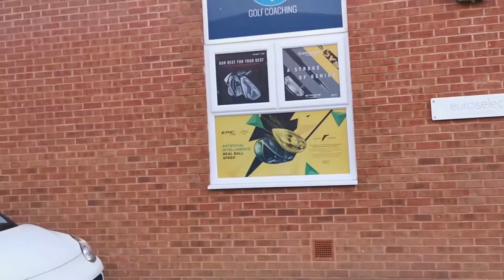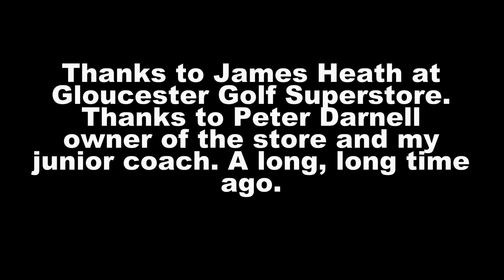The Marmite Kid gets fitted for the NEW Cleveland Launcher HB Turbo!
Our little friend Will was awarded £200 from the junior fund at Tewkesbury Park. I took him for a fitting at Gloucester Golf Centre for a much needed driver that would suit him.

I could watch him hit balls for hours and never tire.

After a warm up and some testing we settled on the brand spanking new Cleveland Launcher HB Turbo. Also Santa came up trumps with some pukka golf shirts.

My thanks to James Heath for the fitting who is also a golf coach and has a wealth of experience coaching juniors.

Peter Darnell whom I have known for too many years that neither of us wish to count.

Tewkesbury Park Golf Club who needed no nudging to delve into the junior fund. (Helps being Captain next year)

Hopefully once Izzy has decided on what she needs we can get another video out.